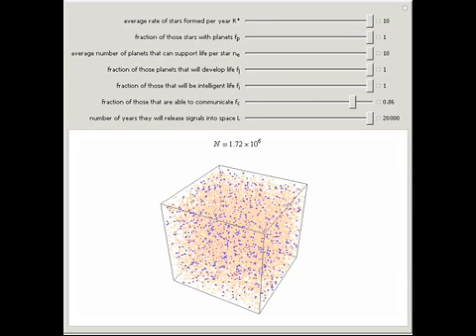The Drake Equation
In 1960, Dr. Frank Drake provided a famous equation that can be used to estimate the number of extraterrestrial civilizations that might be able to communicate with people on Earth.

Contributed by: Jeff Bryant